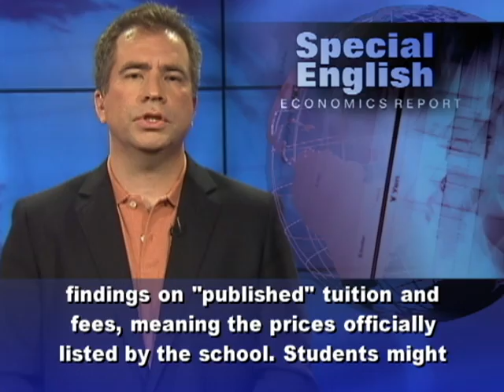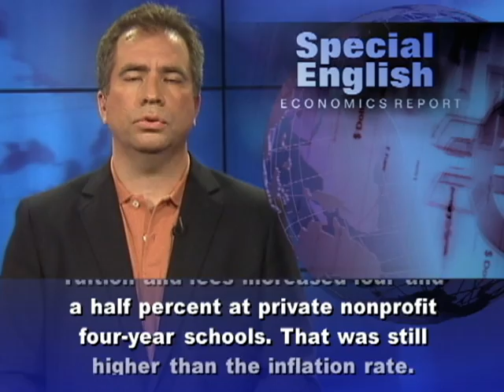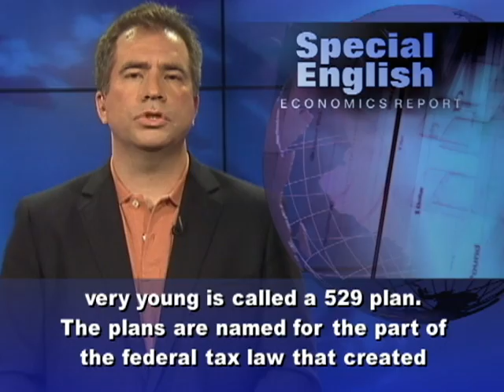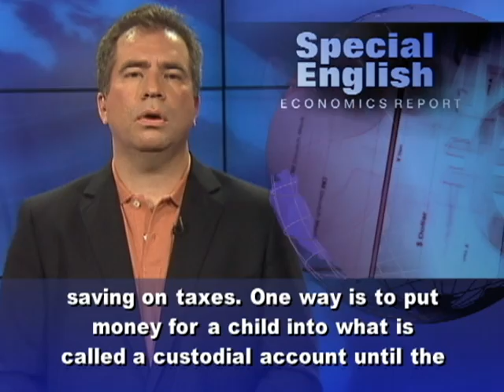Saving Money for College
How much does a college education cost? In the United States, the College Board releases yearly reports on prices at colleges and universities. The group bases its findings on "published" tuition and fees, meaning the prices officially listed by the school. Students might pay less -- for instance, if they receive scholarships.Nationally, tuition and fees at public four-year colleges and universities rose more than eight percent during the academic year that just ended. The increase was seven percent if you exclude California. California has about 10 percent of the nation's full-time students in public four-year colleges. In-state tuition and fees averaged more than $8,000 nationally. The average total charge -- which includes housing and meals -- was $17,000. The total charge for students from out of state was $30,000. Tuition and fees increased four and a half percent at private nonprofit four-year schools. That was still higher than the inflation rate. The average was $28,500. For-profit schools charged an estimated fourteen thousand dollars in tuition and fees. That was up 3.2 percent from the year before. One way for parents in the United States to start saving for college when their child is still very young is called a 529 plan. The plans are named for the part of the federal tax law that created them in 1996. All fifty states and the District of Columbia offer them. Private investment companies operate most of these plans, and each state has its own rules. Many plans are open to families from other states. Five twenty-nine plans offer different investment choices. Families must decide how aggressively they want to put money into stocks, bonds or other investments that can rise or fall in value. There are limits on how much families can put into 529 plans.Another choice is called a prepaid tuition plan. Parents can pay for an education at a public college or university in their state while their child is still growing up. But what if the child decides to go to school out of state, or not at all?  The money can go to educate another family member, or the parents can withdraw it and pay taxes on the gains.  There are other ways to save for college while also saving on taxes. One way is to put money for a child into what is called a custodial account until the child becomes an adult. For VOA Special English, I'm Mario Ritter. (Adapted from a radio program broadcast 06Jul2012)